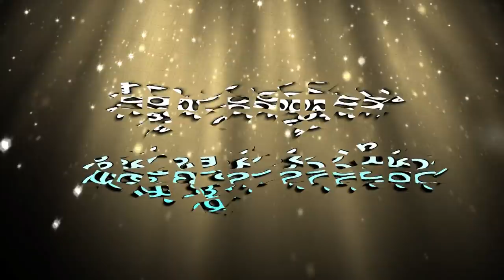Adhikari | Dt : 28.06.2018| Thraitha Siddantham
In Charge:

Sri Sri Sri Acharya Prabodhananda Yogeeswarlu discuss in this meeting about the Adhikaari/In Charge.
Arjuna asks questions in the Bhagavad Gita, Akshara parabrahma Yogam chapter.
Whom he ask the questions? Sri Krishna.
The Arjuna says, 'Adhibootham'
Meaning, who is In Charge of the living beings?
In general, we were using that word and applying it to the humans.
When a person is powerful either through the wealth, strength or status
People are giving this power over themselves to that person.
One person is acknowledging an another person as an In Charge.
We meet many authoritative figures in our lifetime.
We are giving a great deal of respect among humans who are in powerful positions.
If we check, who had this true authority over us?
If we check, Does humans really had the power over each other?
We have to consider what God had suggested us, we shouldn't consider whatever we want to.
That's what Prabodhananda Yogeeswarlu discussed and proclaimed in this meeting.

This speech was given by The Only Guru of Three Religions
The Spiritual Emperor, Thraitha Theorem Originator
Sri Acharya Prabodhananda Yogeeshwarulu.